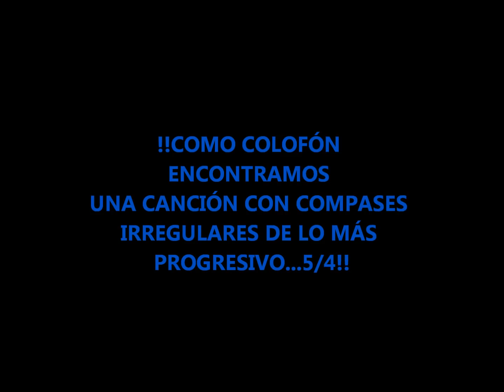RAMONES:LOS ACORDES/PROGRESIONES MÁS EXTRAÑOS USADOS EN SUS CANCIONES!!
En "RAMONES:LOS ACORDES /PROGRESIONES MÁS EXTRAÑOS USADOS EN SUS CANCIONES" en guitarra eléctrica,aprendemos como tocar ruedas de acordes fuera del habitual sonido del rock´n roll  de acordes mayores(I/IV/V)!!De los creadores de "SHEENA IS A PUNK ROCKER","I WANNA BE SEDATED","BLITZKRIEG BOP","PSYCHO THERAPY","WE´RE A HAPPY FAMILY" etc..,añade al estilo punk rock de quintas de los RAMONES,el uso de tonalidades menores,modulaciones,intercambio modal (acordes prestados),y compases irregulares y amalgamas !!En "RAMONES:LOS ACORDES Y PROGRESIONES MÁS EXTRAÑOS USADOS EN SUS CANCIONES" en guitarra eléctrica,aprende a tocar punk rock con el sonido de bandas como SEX PISTOLS,THE CLASH,THE DAMNED,BUZZCOCKS,GENERATION X,KILLING JOKE,THE OFFSPRING,RANCID etc..!!
On "RAMONES:THE MOST STRANGE CHORDS AND PROGRESSIONS USED" on electric guitar,learn how to combine their ususal fifths and barred chords with irregular measures and minor tonalities!!